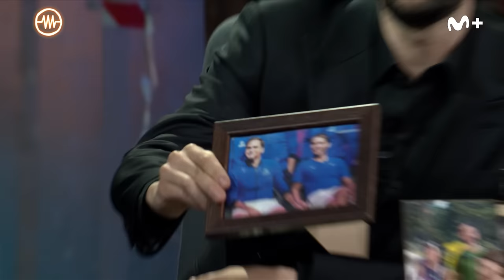LA RESISTENCIA - Entrevista a Los del Río | LaResistencia 12.03.2024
La Resistencia 7x95 | Los cantantes Antonio Romero Monge y Rafael Ruiz Perdigones presentan 'Macarena. El himno de un planeta', la docuserie en la que cuenta la historia del éxito universal de Los del Río. Se estrena el 18 de marzo, en MovistarPlus+

____REDES SOCIALES____